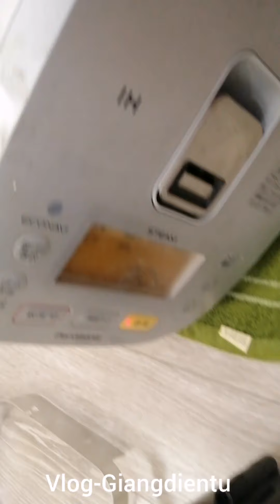Sửa nồi cơm điện Nhật Panasonic cắm nhầm điện 220v cháy cầu chì tại nhà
Sửa nồi cơm nhật cắm nhầm điện 220v cháy cầu chì công suất tại nhà cho các bác ở Nội thành HN.